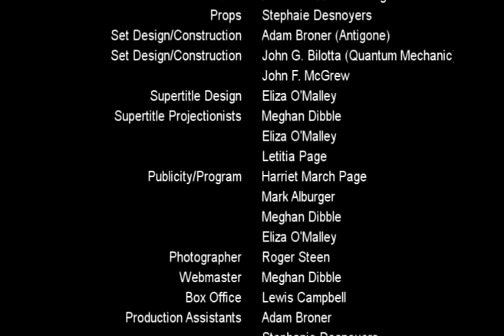Quantum Mechanic (at Opera Apocalypse!)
Recorded live, November 9, 2008, at Opera Apocalypse!, the Fresh Voices IX Festival of Contemporary Opera, presented by San Francisco Cabaret Opera & Goat Hall Productions. CAST:  Elizabeth Henry (Mrs. Schroedinger), Michael Desnoyers (the Quantum Mechanic), Mark Alburger (Aesop), Erin Lahm, Maria Mikheyenko, & Laryssa Sadoway (the Quark Sisters). Keisuke Nakagoshi, piano. Harriet March-Page, Director.